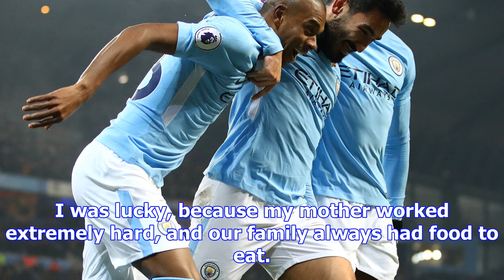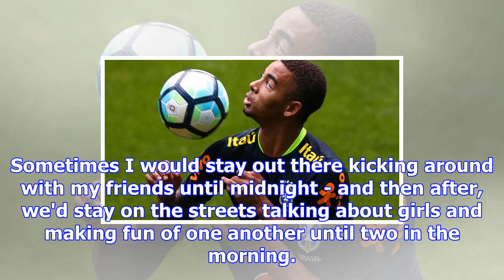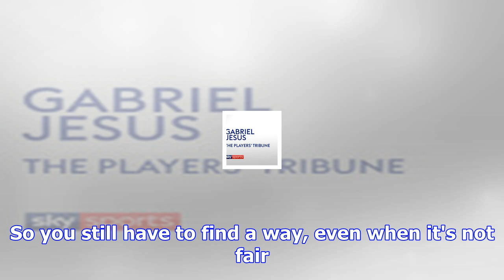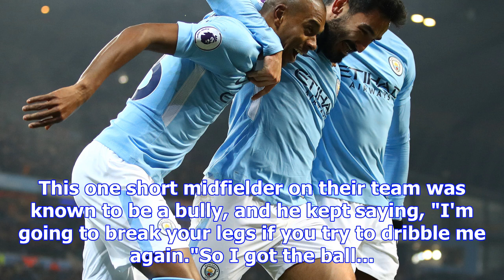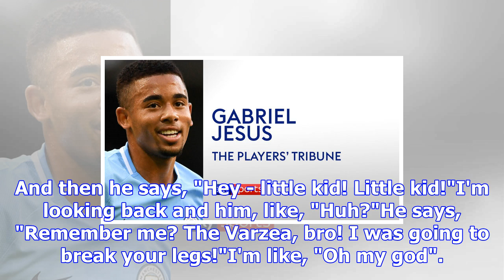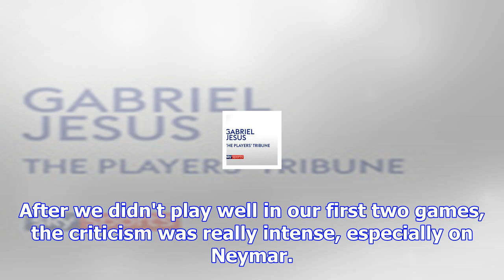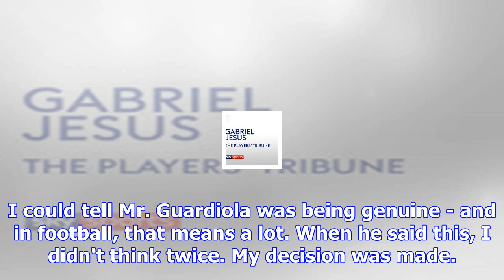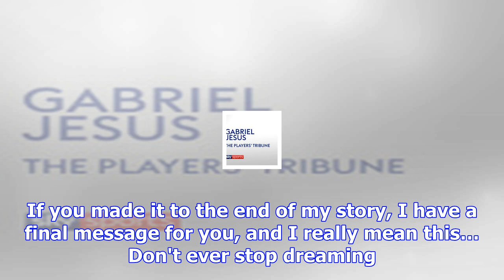Gabriel jesus for the players' tribune: call your momma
In a candid contribution to The Players' Tribune, Manchester City and Brazil forward Gabriel Jesus t...